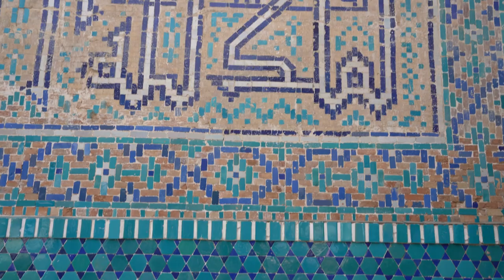FIRST DAY In Mazar-i-Sharif, AFGHANISTAN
Today I drive from Bamyan up to Mazar, Afghanistan - it was a pretty rough journey but we were rewarded by the beauty and history of this amazing area of the country!